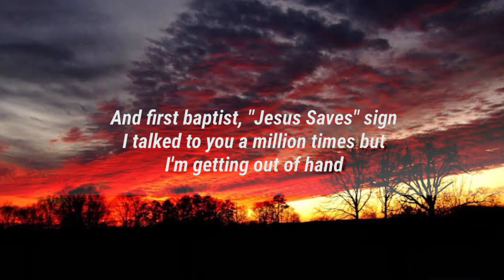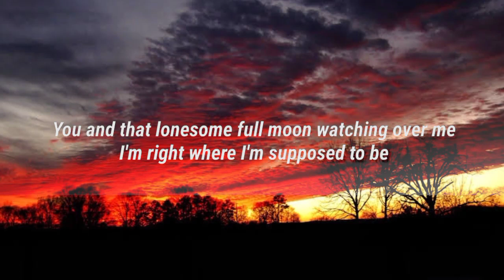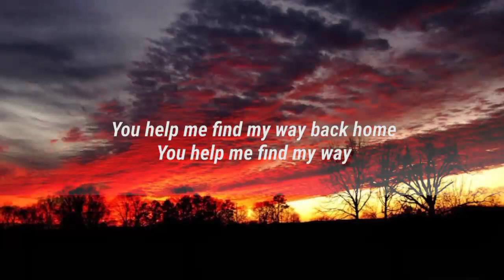Morgan Wallen - Water Tower(lyrics)